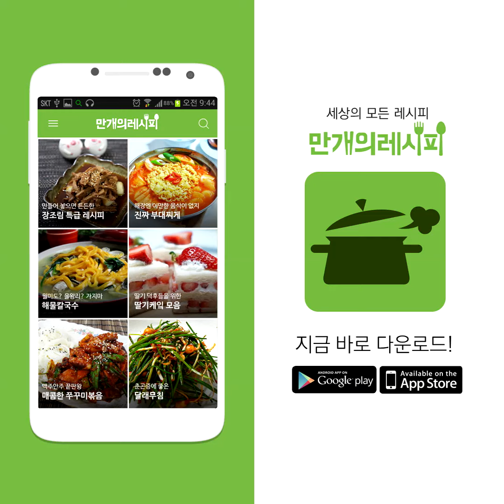더운 여름 이것 만한것도 없다! 골뱅이물회 [만개의레시피]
살얼음 동동띄운 시원한 육수랑!
양념된 골뱅이 한그릇 떠 마시면 ㅠ_ㅠ♥